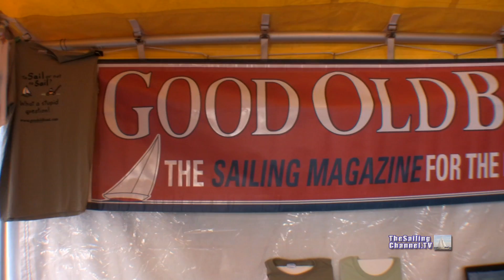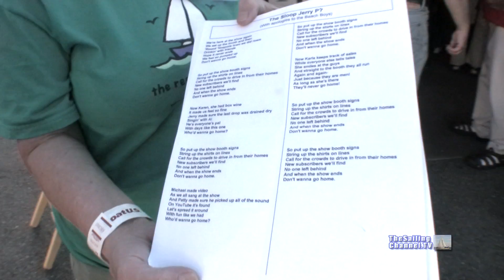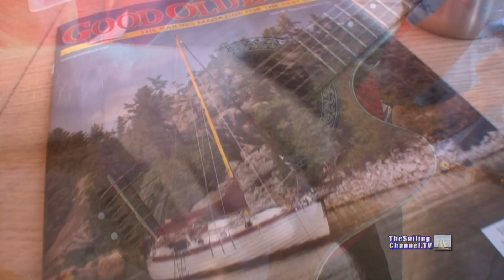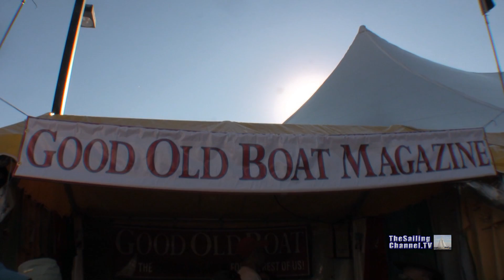Good Old Boat Magazine Sing-a-Long 2011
At the 2011 U.S. Sailboat Show in Annapolis, MD, TheSailingChannel filmed a Boat Show tradition started in 2010: the friendly staff of Good Old Boat Magazine (the Sailing Magazine for the rest of us) serenading the crowd. With original lyrics and guitar by author, Tom Wells, sung to the tune of of The Sloop John B with apologies to the Beach Boys.